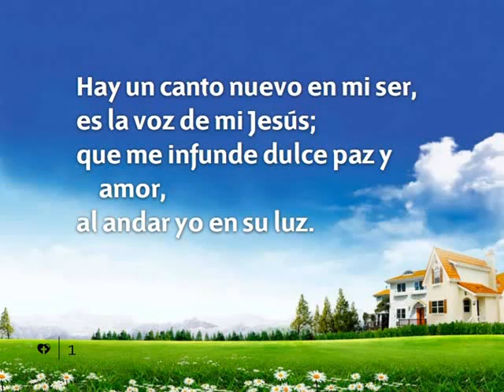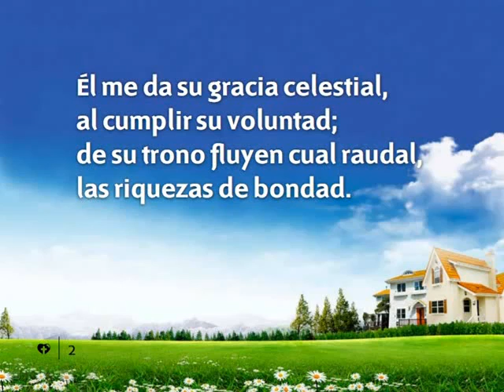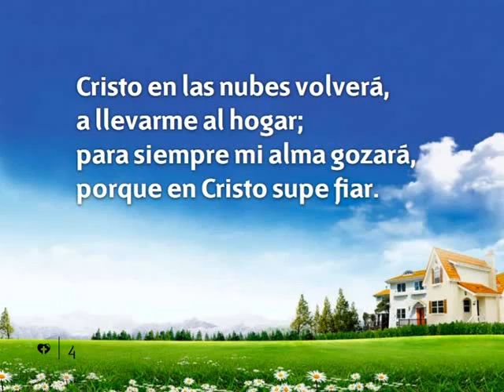Himno 363 - Hay un canto nuevo en mi ser - Pista | Himnario Adventista Instrumental